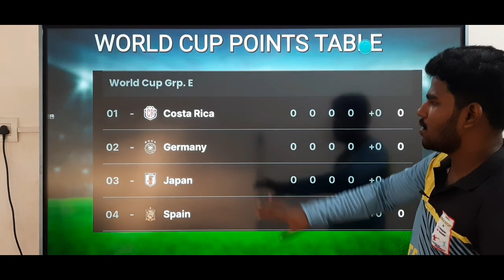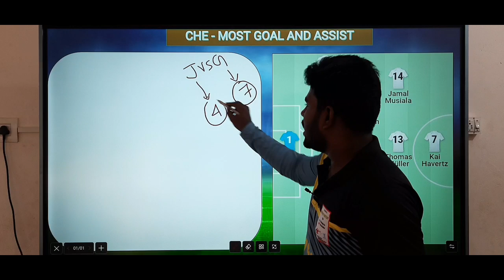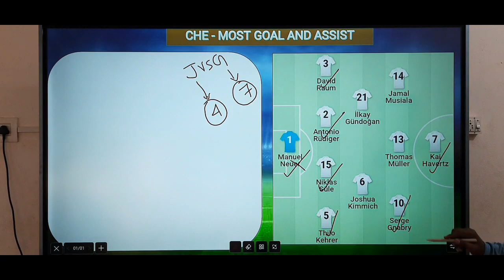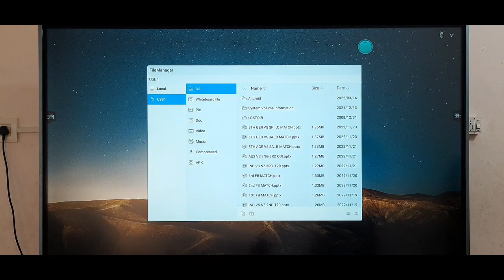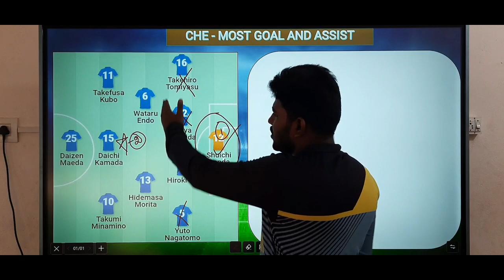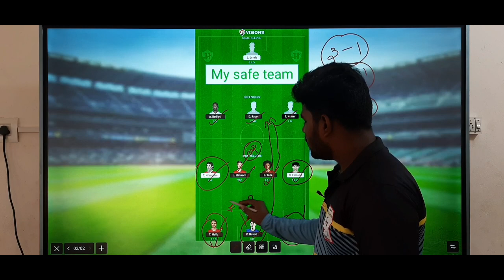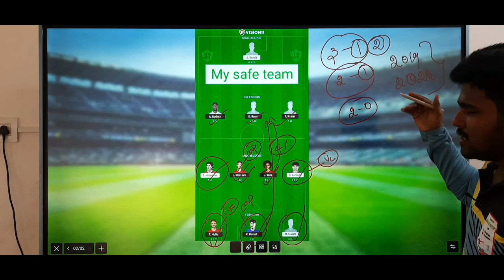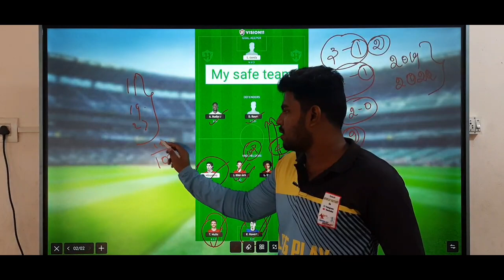GER VS JPN WORLD CUP MATCH Dream11 Prediction | ger vs jpn dream11 football team today | Fantasy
OR

1. Sportasy

2. Vision11

3. Myfab11

4. Fantafeat

5. Kubera

6. Choic11

7. Batball11

2. This video analysis is based on my research and knowledge. I am not forcing anyone to follow my prediction.